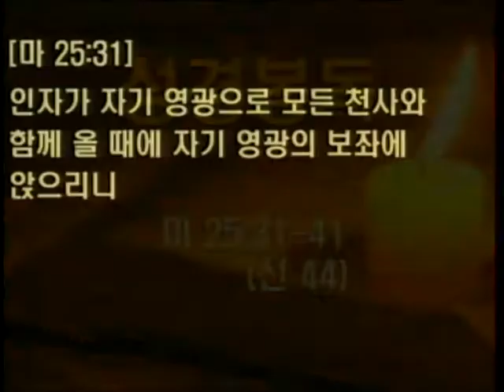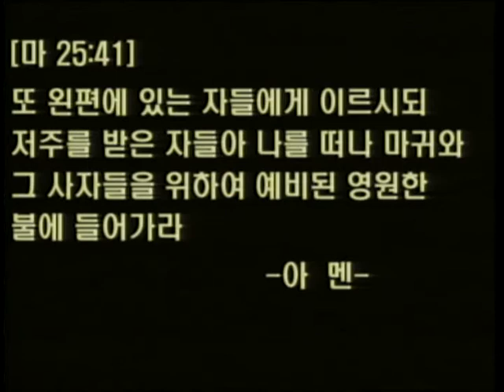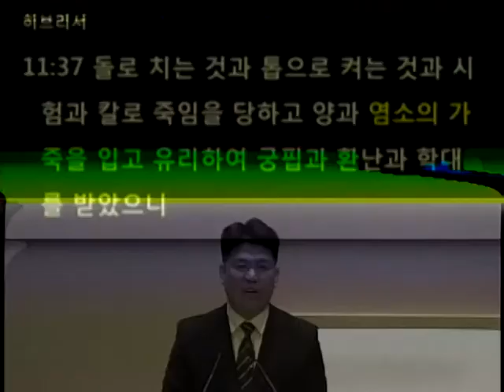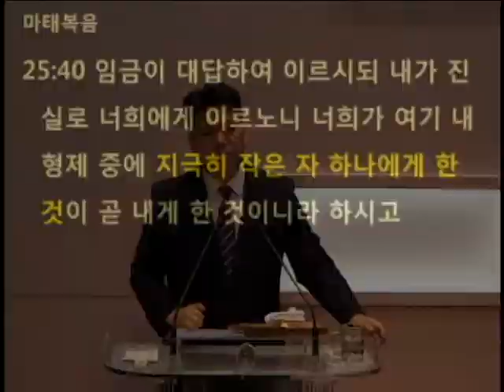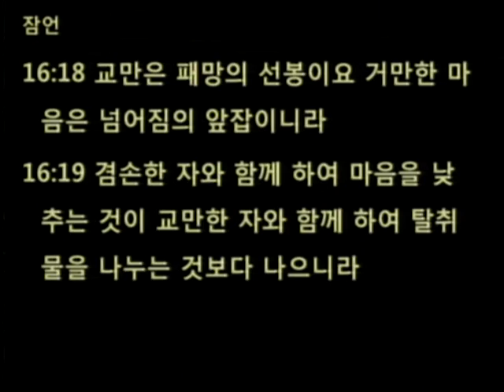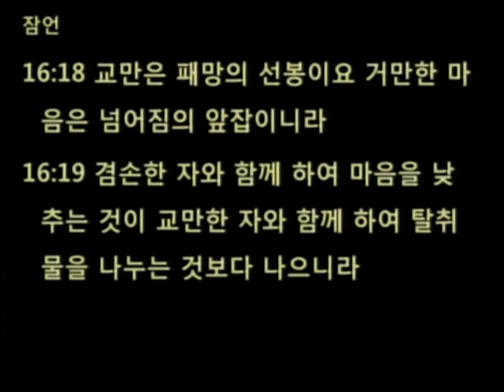2016.06.26[하나님의 동물원6-왼편 염소]